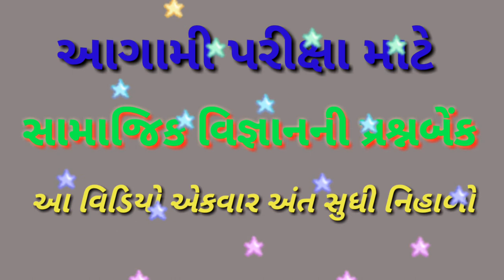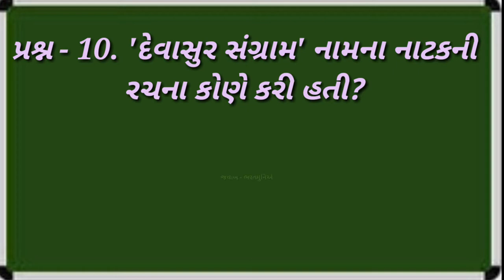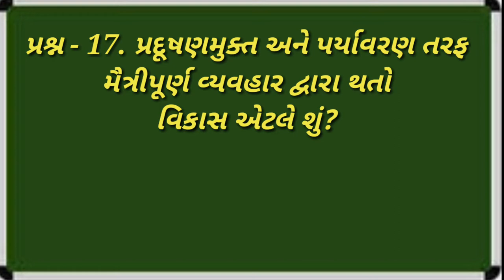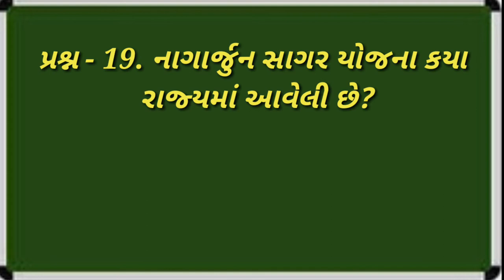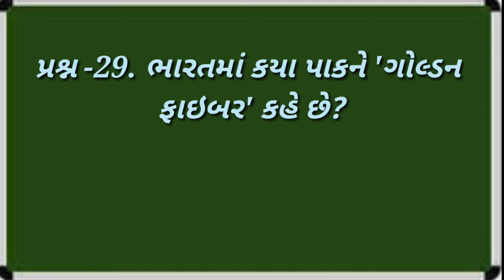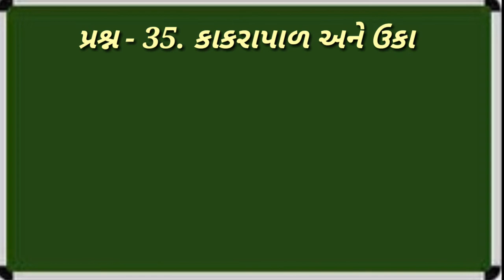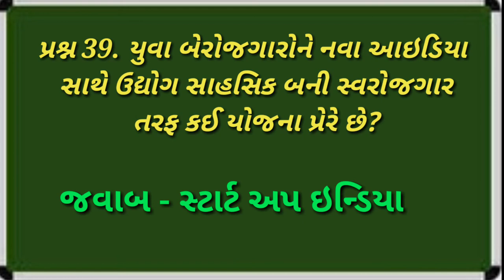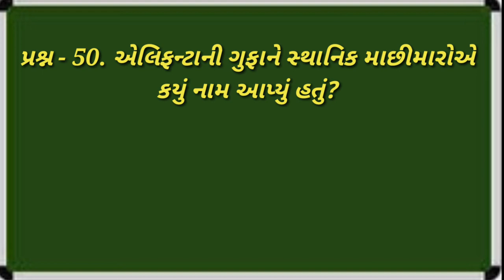Most I.M.P. Prashno no Khajano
Most I.M.P. Prashno no Khajano, | smart india, | suresh dhoriya, | smart india suresh, | samajik vigyan, | social science, | Aa video ma samajik vigyan na most imp prashno mookva ma aavel che, | you tube, | Education, | short note, | Best videos of social science, | samajik vigyan chapter, | Best Lesson of std.10, 9, | Thank for watch,